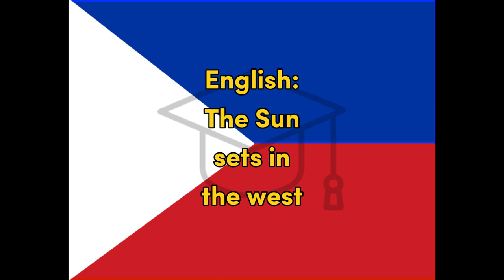Kanluran - Filipino (Tagalog) for West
Word for Today translation for fun and easy learning and education, West, Filipino